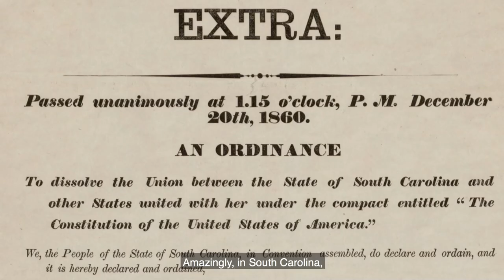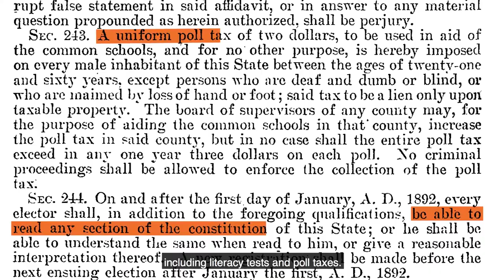The Roll Back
America entered a special moment where freedom rang high and many of the promises of the constitution appeared to — in some ways — allow Black people to enjoy freedom and rights that were never seen before. From running for office, to voting and purchasing land, Black families had what appeared to be a real chance at thriving.

However, by 1877, the costs became too much and white government officials began to figure out ways to work around the amendments that guaranteed Black people their freedom. With the Supreme Court on their side, many states began to roll back the rights of Black people. It would be nearly 100 years before legislation would come to pass that would protect many of the rights promised in the constitution.

In this episode of Black History in Two Minutes or So hosted by Henry Louis Gates Jr. — with additional commentary from Heather Cox Richardson of Boston College and Steven Hahn of New York University — we look at the various ways Black people experienced a reduction in rights, all by the hands of white privilege.

If you haven't already, please review us on Apple Podcasts! It's a helpful way to for new listeners to discover what we are doing

Archival Materials Courtesy of:
• Alabama Department of Archives and History
• Alamy Images
• Getty Images
• Library of Congress
• Virginia State University Special Collections and Archives

Additional Archival Material Courtesy of:
• Cornell University Library
• Mississippi Department of Archives and History
• South Caroliniana Library, University of South Carolina

Executive Producers:
• Dyllan McGee
• Deon Taylor

Senior Producer:
• William Ventura

Series Producers:
• Chinisha Scott
• William Ventura

Executive in Charge of Production:
• Robert L. Yacyshyn

Post Production Supervisor:
• Veronica Leib

Post Production Coordinator:
• Katherine Swiatek

Additional Writing:
• Kevin Burke
• Kelsi Lindus
• Chinisha Scott
• William Ventura

Editors:
• Margaret Metzger
• Anne Yao

Producer:
• Kevin Burke

Archival Producer:
• Megan Graham

Research:
• Zoë Smith

Assistant Editors:
• Patrice Bowman
• Nicholas Mastrangelo

Director of Photography:
• Nikki Bramley
• Nausheen Dadabhoy
• Stephen McCarthy

Graphic Design:
• Anthony Kraus

Special Thanks:
• Daina Ramey Berry
• Sam Hartley
• Elyssa Hess
• Stacey Holman
• Hasan Jeffries
• Peniel Joseph
• Imani Perry

'Black History in Two Minutes' is also available on Apple podcasts.